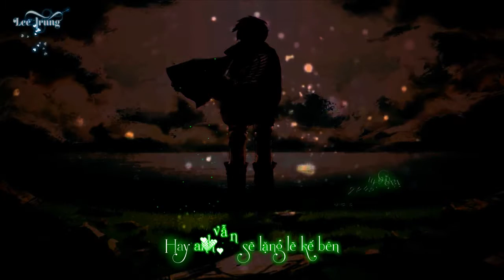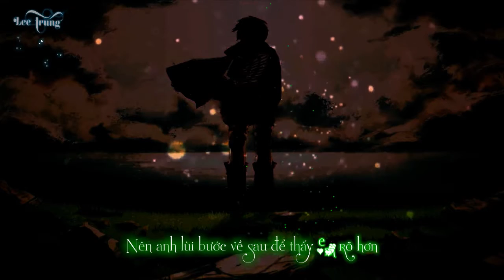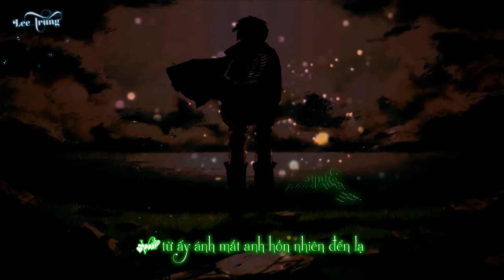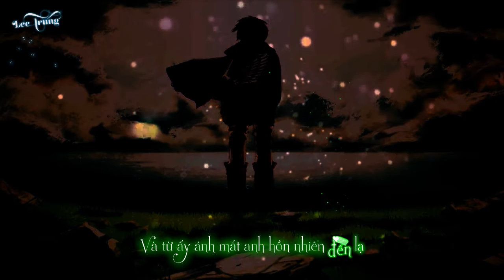[Kara Effect (Fx) Aegisub)] Phía Sau Một Đứa Phụ Tình -Soobin Hoàng Sơn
☞ sub nhặt trên mạng nên bị lệch
ps: đừng quên like ủng hộ trung nhé?